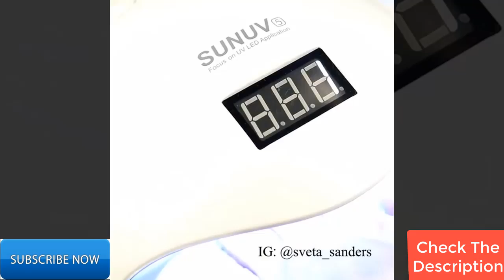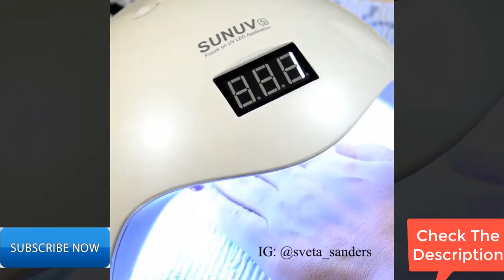New Nail Art 2017 | The Best Nail Art Designs Compilation June 2017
New Nail Art 2017 | The Best Nail Art Designs Compilation April 2017